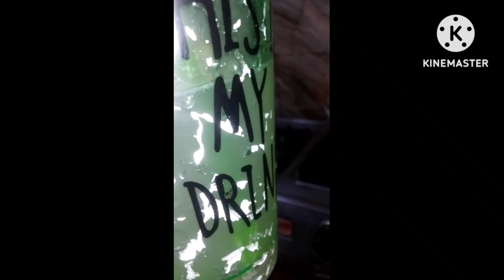LOOSE BELLY FAT TIPS 👌Rina's foody kitchen❤🍲❤